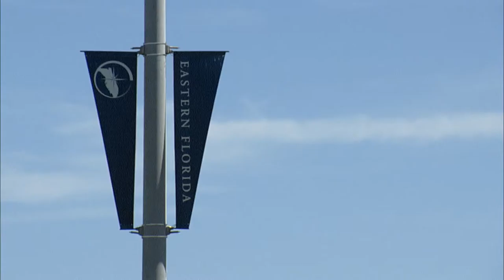EFSC Sports Commercial